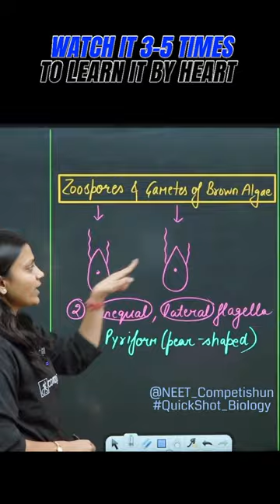Flagellar insertion in BROWN ALGAE | QuickShot Biology